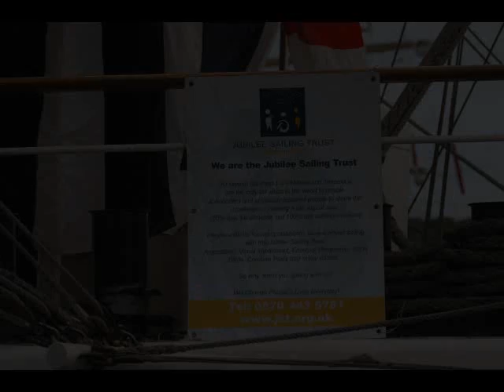Armada 2008 Rouen-12-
Un voilier russe, le "Mir", et un voilier britannique, le "Tenacious".